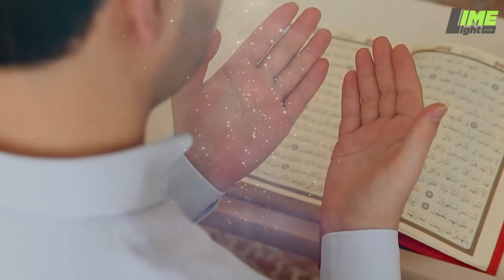Saudi Arab Nay Khayber Qilah Ko Awam Kayliye Khol Dia | Ghazwa E Khayber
For more educational videos, please do not forget to